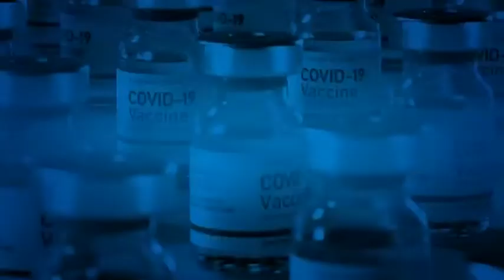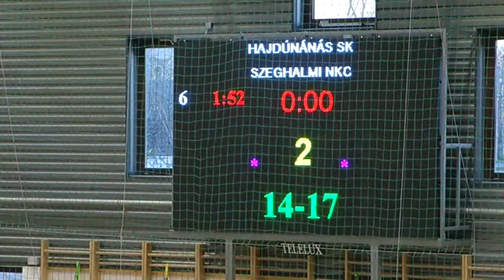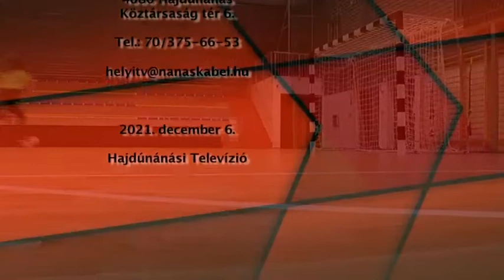Hajdúnánási Televízió: Hajdúnánás SK - Szeghalmi NKC 2021.12.06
NBI/B-s bajnoki női kézilabda mérkőzés. Hajdúnánás, 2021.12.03.